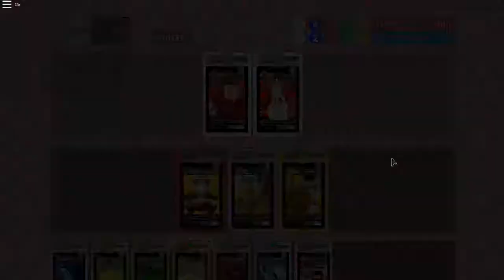Roblox - Blox Cards | Building An All Legendary Deck P.2